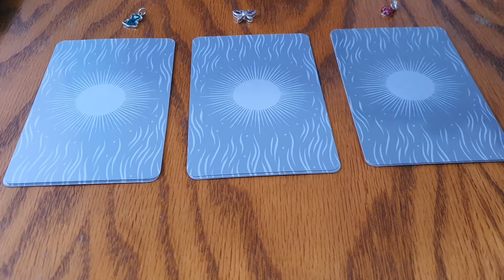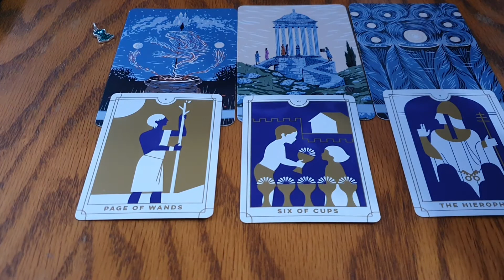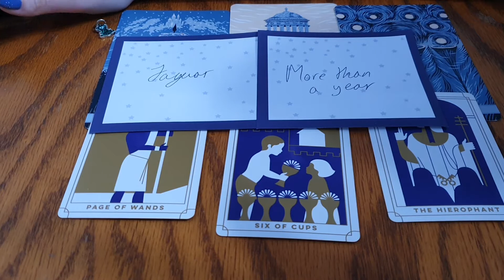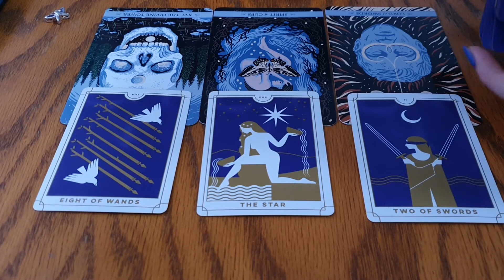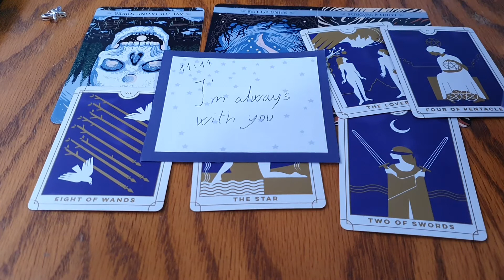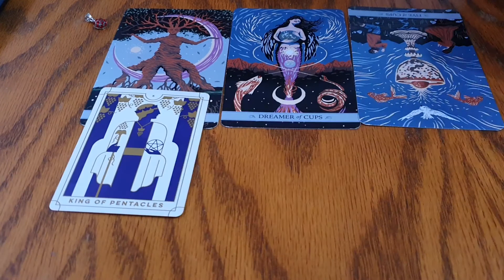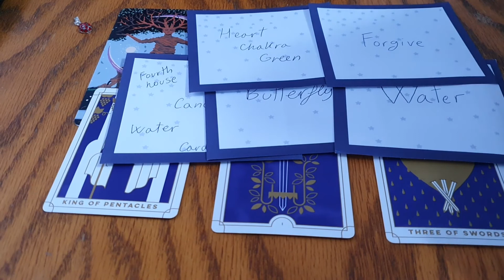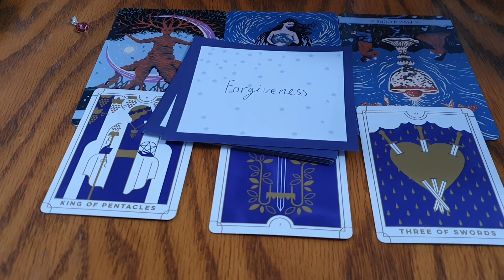Pick a card | Who are the soulmates that you've already met?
If you vibe with me I hope you'll enjoy your stay!
This week we're going to predict using tarot cards which soulmates you have in your life already. These are the non-romantic soulmate connections with the people you already know. This is a general pick a card reading so only take what resonates.
☯If you guys have any reading suggestions please comment them down below.
☯I am not currently taking any paid requests.

☯Time stamps
Pick your pile ~ 01:24
𓅓Pile 1 ~ 02:37
𓅓Pile 2 ~ 14:33
𓅓Pile 3 ~ 28:43

Songs:
Pile 1:

Pile 2:
Britney Spears - I Wanna Go

Pile 3:
Louisa - YES ft. 2 Chainz
Iggy Azalea - Beg For It ft. MØ

Sending you virtual hugs!